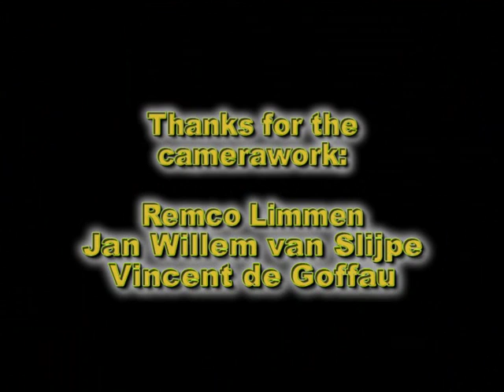Compilation of funjumps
Compilation of funjumps: balloon, helicopter, hercules, parapente and Tux the Linux penguin can fly!